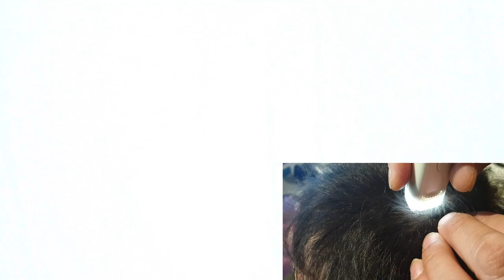✂ 모생모를사랑하는사람들 집에서함께탈모치료해요 여성원형탈모 탈출비법(이모여성5일차 탈모치료해법,대머리치료,탈모샴푸,다이어트,디톡스,해독,청소년탈모,남성탈모,실버탈모)Hair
나오크린, 천연 살균 소독수 구매 :
이용아이디: 12345
이용 비번: 12345